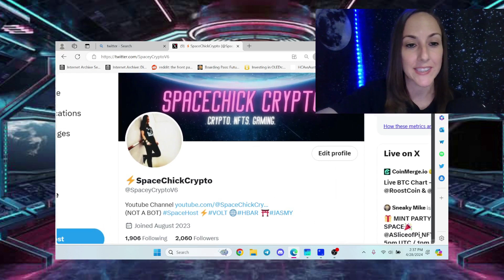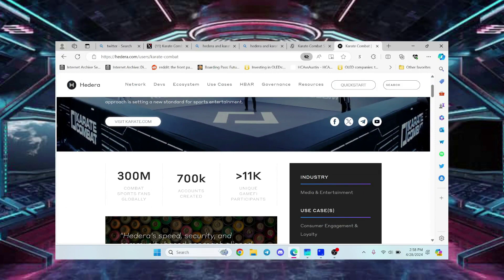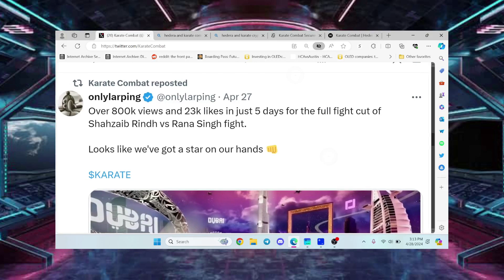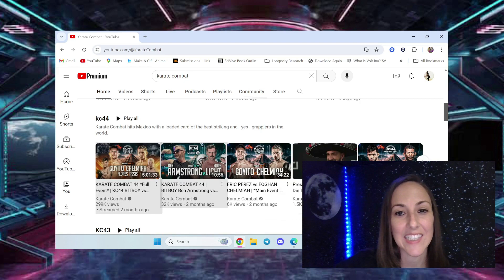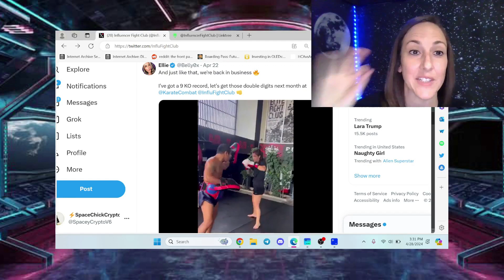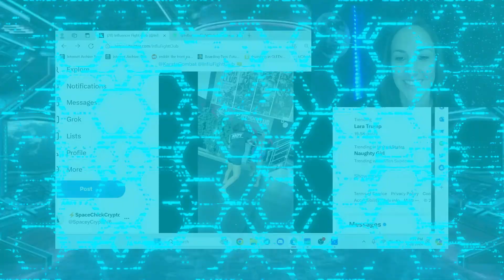KARATE COMBAT IS GOING TO BOOM!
🥋💥 Get ready for the explosive growth of Karate Combat! 🔥 Don't miss out on this incredible project built on Hedera - tune in to discover why it's taking the karate world by storm! 🌟 KarateCombat Hedera MartialArts Innovation "Karate Combat is the world’s premier full contact striking league, blending the excitement of live-action, full-contact Karate with immersive CGI environments powered by the Epic Games Unreal gaming and virtual production engine."

→Ethereum: 0xc6945a1e3723D536df867f3d23a89E037b6ec4AC
→Bitcoin: bc1q4ghcnyp3kgen90rnydwwua5vyxu8tmy67k2cch
→Binance: BNB: 0xfe50c4374a51bC6EC26DA2C0b298ecC82b8Ba5B1

✅  About SpaceChick_Crypto.

Experience and be a part of a once-in-a-lifetime revolution. Cryptocurrency! Follow me into crypto and participate in all the updated info and facts. Join my world of excitement as an everyday crypto researcher and trader.

© SpaceChick_Crypto